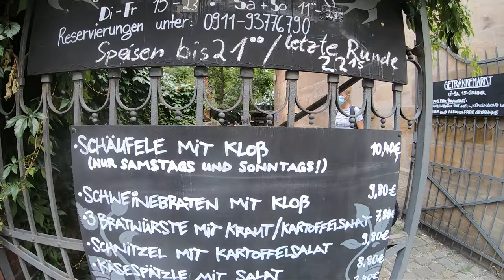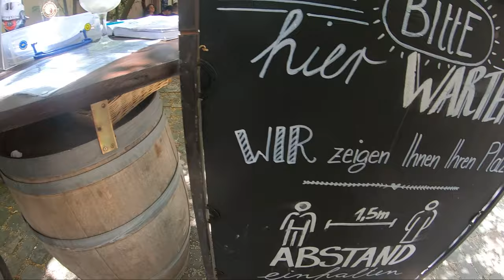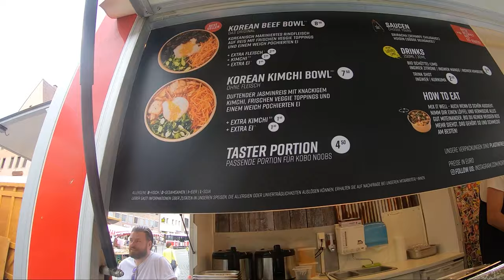bataie pe Şhaorma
Daca nu v am plictisit pana acum, mai jos v am lasat linkuri  din :

                                    🧀 "Sanatace si rachece"🐵